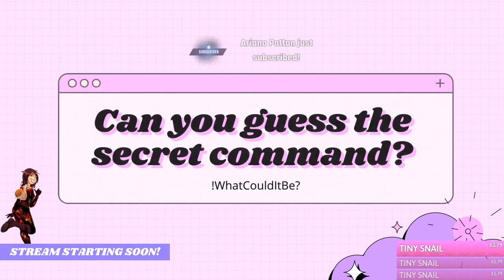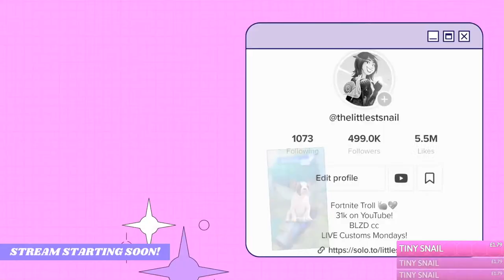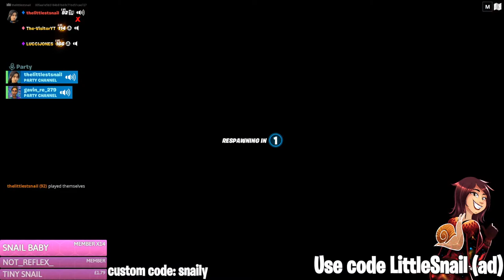FORTNITE LIVE - NAE Custom Squads in CHAPTER 3 SEASON 2!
Join me for Chapter 3 Fortnite custom NAE squads, streaming now! If you are new - say hi in the chat for a shout out. We play custom squads and duos for fun, and I'd love to meet you! Feel free to chat with me and ask me questions.

!redeem ryguy
!redeem mccreamy
!redeem legend
!redeem funny
!redeem masterchef
!redeem emily
!redeem narato
!redeem dbz
!redeem berries
!redeem table
!redeem omg
!redeem fitness
!redeem goated
!redeem haha
!redeem minecraft
!redeem sypher
!redeem bigo
!redeem bruh
!redeem maple
!redeem better
!redeem laser
!redeem hey
!redeem buttup
!redeem eatyou
!redeem snailed
!redeem shutyo
!redeem chickenbone
!redeem icecream

Like always I have a SECRET command assigned to this stream! Who will be the first to figure it out?! There are a lot of new commands on stream. Try them out:

!fitness
!raffle
!merch
!points
!quote
!addquote [quote]
!8ball [question]
!lurk
!uptime
!hug

FAQ!
Q: Will you do a face reveal?
A: Maybe one day! But not today :)

A: I'm from Canada!

Q: When did you start playing Fortnite?
A: Chapter 2 Season 2, at the beginning of COVID

Q: What's your favourite food?
A: COFFEE COFFEE COFFEE COFFEE... and tacos.

Q: Do you play any other games?
A: Yes! I play Valorant a lot right now. I also love indie strategy games like Tropico, Foundation, and Two Point Hospital. My other favourite games are Stardew Valley, Goat Simulator, OnRush, Beat Saber, and Skyrim!